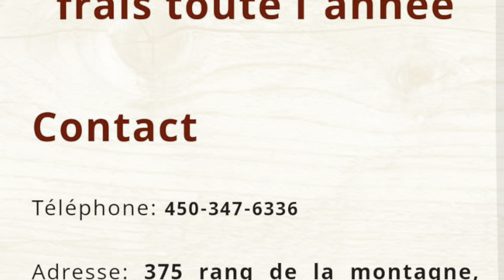la plus belle saison et la meilleure place a visiter c'est pas ici من احلى الانشطة في كندا2021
Merci à vous tous d'avoir pris le temps de regarder notre vidéo 😘❤️
Thank you all for spending the time to watch the video😍❤️
Notre compte Facebook :  Tips by Rihab & Enas